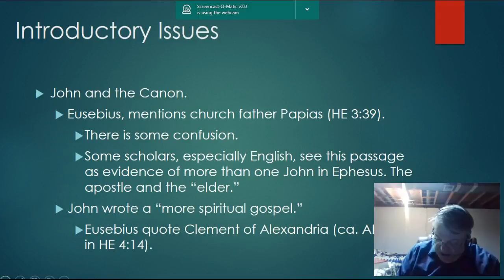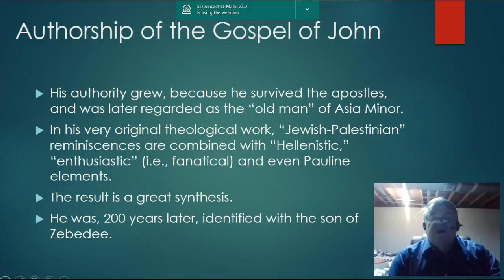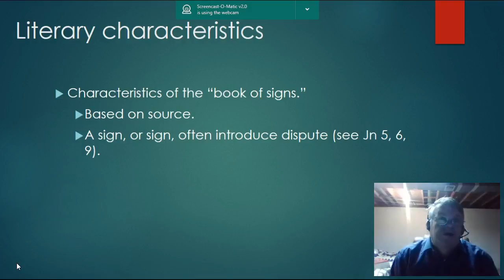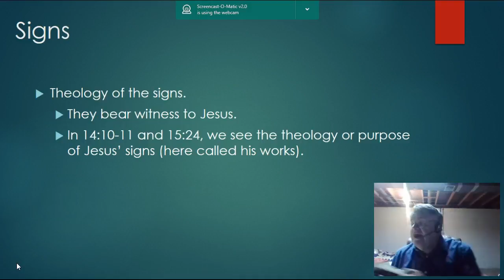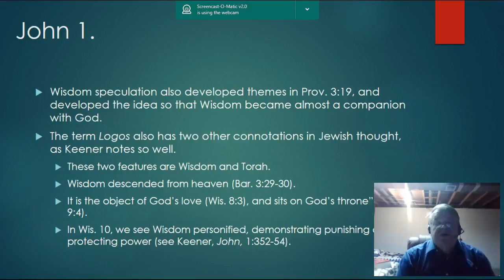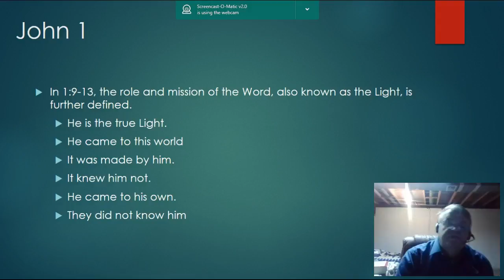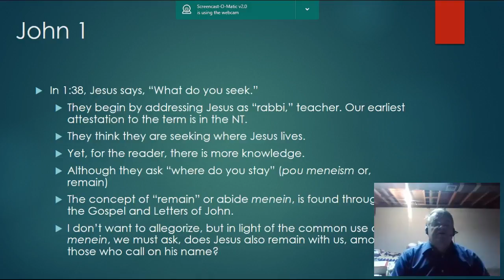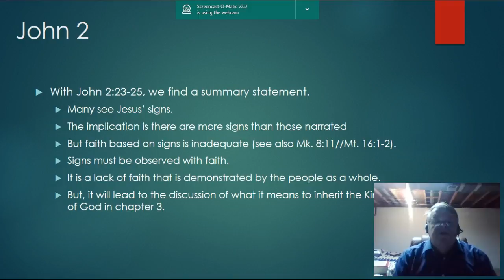Gospel of John Intro. and John 1